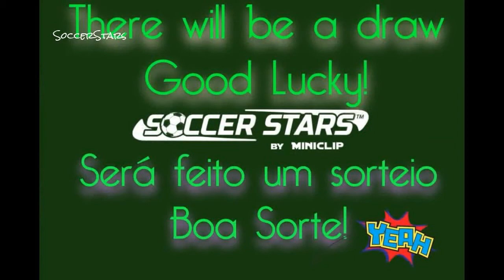Soccer Stars-I Want To Win-Quero Ganhar!-200K-1M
5 Guys Will Win 200K - 1-1M- Good Lucky!

5 Pessoas Irão ganhar 200K e 1-1M. Boa Sorte!

Sai da minha conta 1M mas a porcentagem é descontada, Não pago pela porcentagem do seu time. quando menos porcentagem menos você perde. Obrigado!